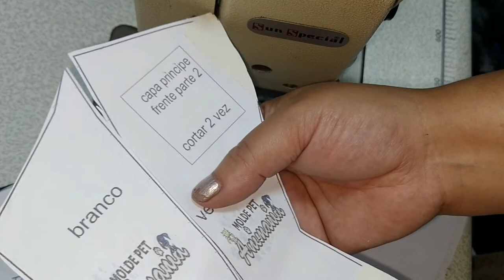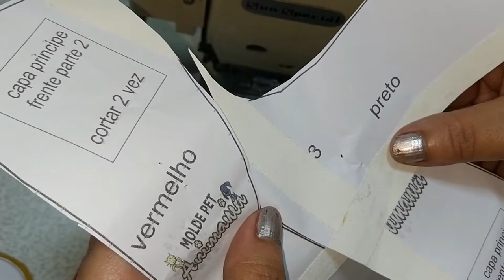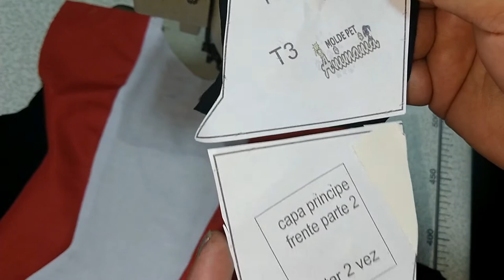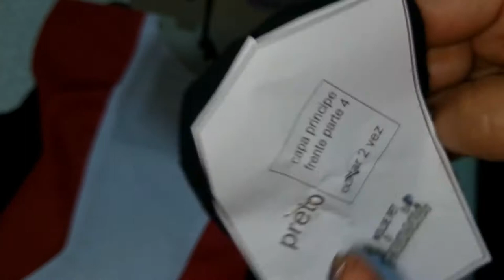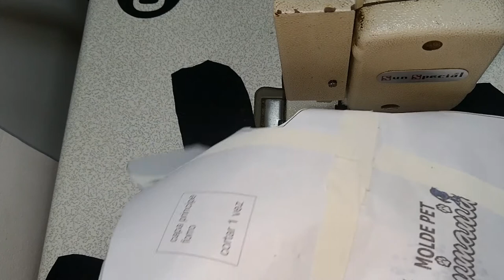PASSO A PASSO FANTASIA DO PRÍNCIPE ENCANTADO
NESTE VÍDEO EU FAÇO O PASSO A PASSO DA FANTASIA DO PRÍNCIPE ENCANTADO